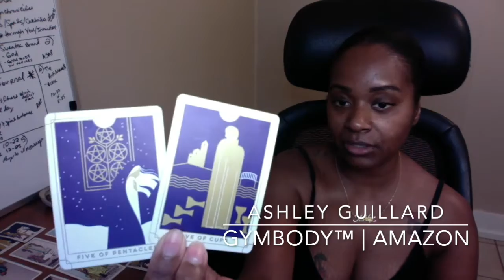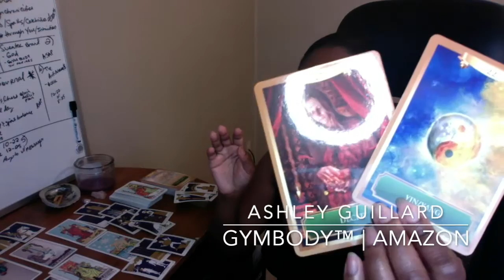DF has An Influx of Offers & the DM is Upset Twinflame Reading 8/28 Divine Masculine & Feminine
Ashley Guillard ❤️